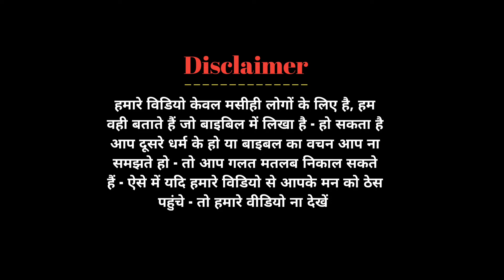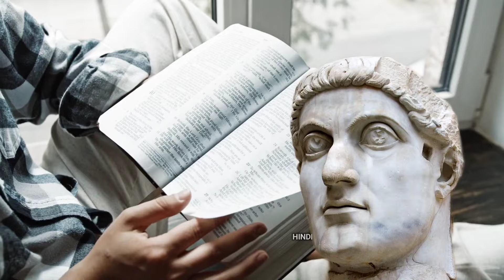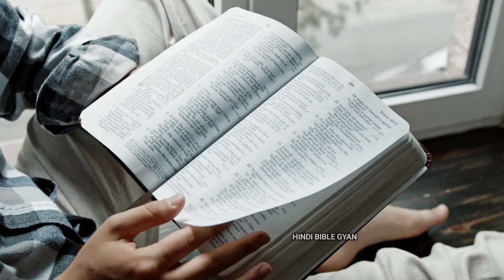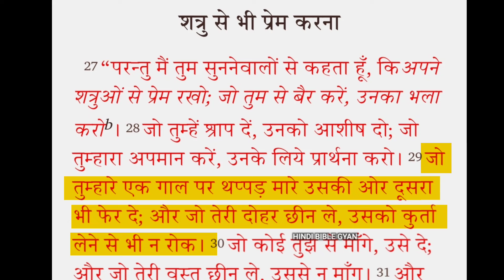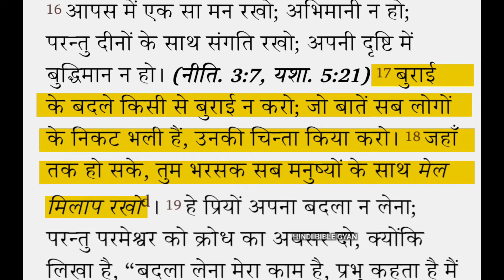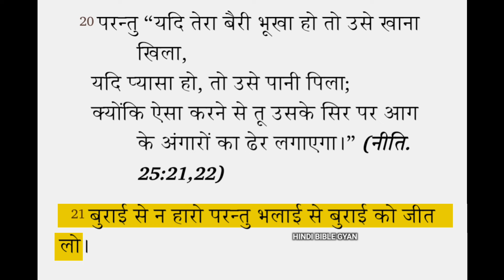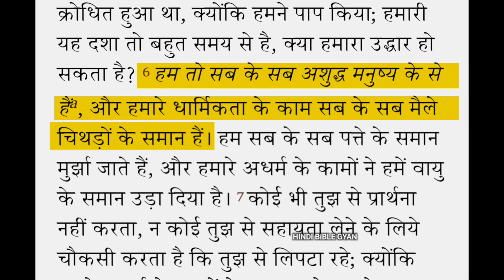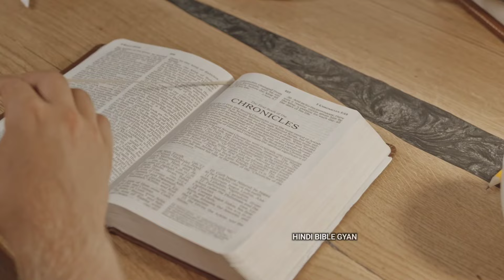मैंने किसी धर्म को नहीं बनाया | छत्तीसगढ़ में ईसाइयों ने किया महारैली | धर्म परिवर्तन का आरोप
About This video :-  दोस्तों आप सभी को जय मसीह की, स्वागत करते हैं अपने इस यूट्यूब चैनल में, मैंने इस वीडियो में बताया है कि एक मसीही को प्रसाद खाना चाहिए कि नहीं, मेरे प्रिय मैंने बाइबल के आधार पर सब कुछ बताया है, आशा करता हूं कि आपको हमारे द्वारा बनाया हुआ वीडियो जरूर पसंद आएगा, आपको आत्मिकता में आगे बढ़ाएगा,
Dhanyabad

धन्यवाद

Your Query -

चर्च में दशमांश नहीं देना चाहिए,
क्या दान दशमांश नहीं देना पाप है,
दान और दशमांश बाइबल के अनुसार कहां देना चाहिए,
क्या दशमांश न देना पाप है,
दान और दशमांश क्या है,
क्या दशमांश देना जरूरी है,
मसीही लोगों को अपना दान दशमांश कहां देना चाहिए,
क्या हमें दशमांश देना चाहिए,
दान और दशमांश के बारे में बाइबल क्या कहती है,
दान देना सीखे,हमे दशमांश क्यों देना है,
क्या दशमांश अनिवार्य है,
दशमांश क्यों देना चाहिए,
दशमांश क्या है

Teligram